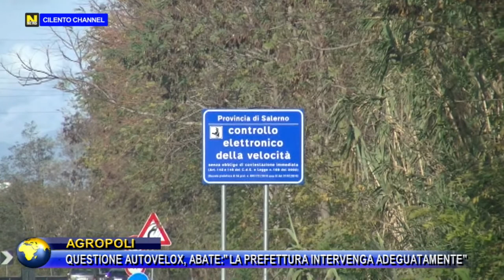AGROPOLI - QUESTIONE AUTOVELOX, ABATE: "LA PREFETTURA INTERVENGA ADEGUATAMENTE"